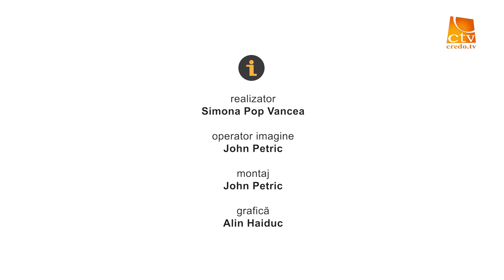07. Israel în Actualitate - 11 Ianuarie 2024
ISRAEL ÎN ACTUALITATE - întâlniri în on-line cu Dr. Baruch Korman, din inima Israelului, în această perioadă de război, pentru a pune în context biblic evenimentele istorice ce se derulează.